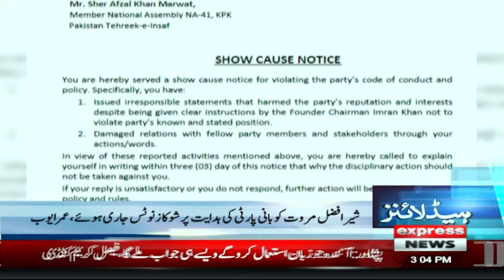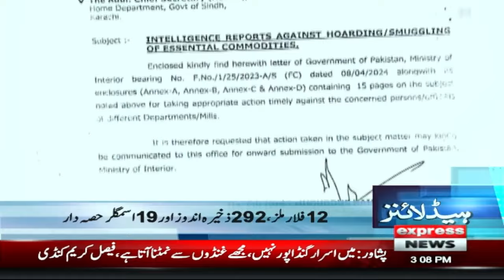Heavy Fight Between Governor KP And Cm KPK | News Headlines 3 PM | 11 May 2024 | Latest News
Heavy Fight Between Governor KP And Cm KPK | News Headlines 3 PM | 11 May 2024 | Latest News | Pakistan News